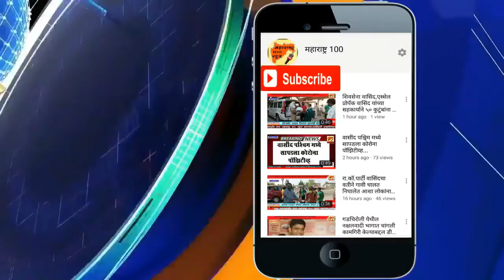दिशा इन्स्टिट्यूट ऑफ पॅरामेडिकल सायन्स यांसकडून सर्व नागरिकांना दीपावलीच्या हार्दिक शुभेच्छा